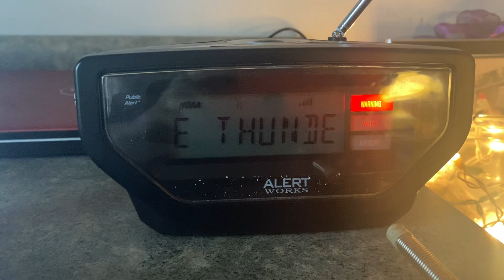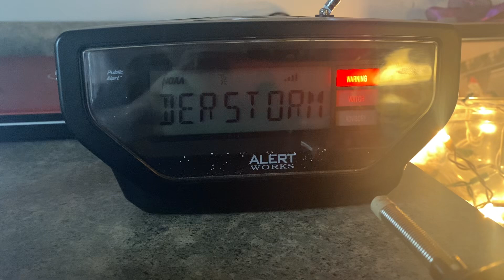Severe Thunderstorm Warning